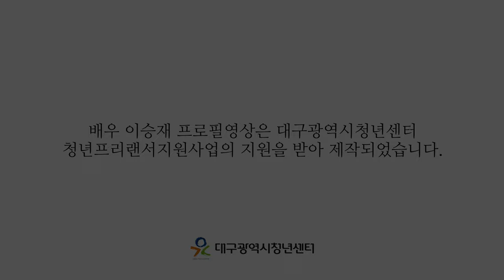[대구 청년 프리랜서] 청년 배우 이승재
대구청년프리랜서 지원사업

청년 프리랜서가 자신을 홍보할 수 있도록
포트폴리오 제작을 지원했습니다.